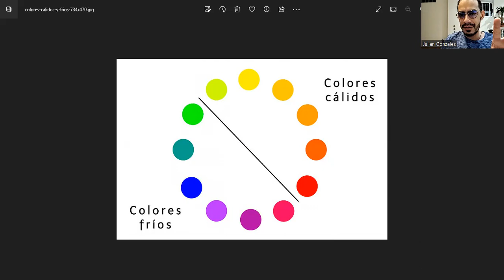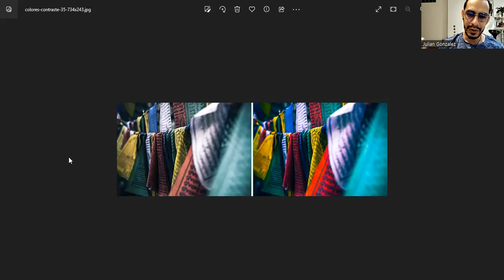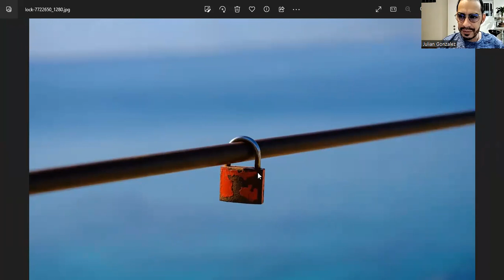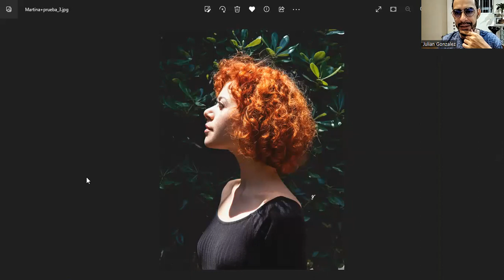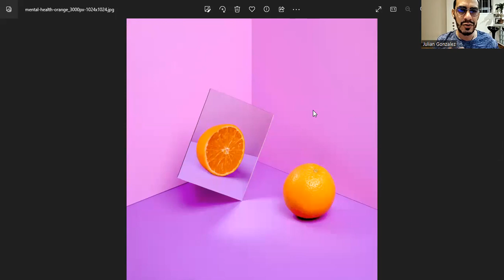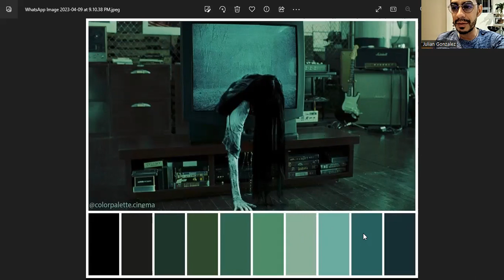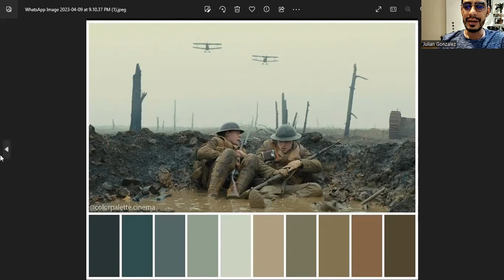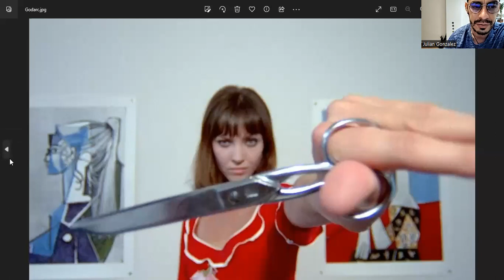Clase Fotografía III